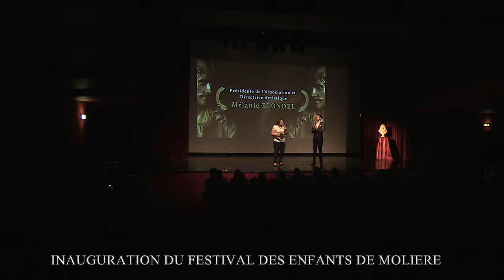INAUGURATION FESTIVAL DE DIEPPE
LES ENFANTS DE MOLIÈRE réalisation Fabrice BRISEUX